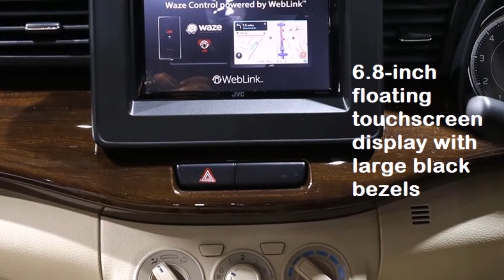2018 Maruti Suzuki Ertiga | The Auto Baba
2018 Maruti Suzuki Ertiga | The Auto Baba

Expected Price : 8.89 Lakh -  11.59 Lakh

Expected to Launch in August 2018

The New Maruti Ertiga 2018 model is likely to make its first public debut at the 2018 Indonesian auto show. The next-generation model of this MPV is going to be manufactured in India first. It is likely to be slightly longer than the outgoing model. Might get a new diesel engine in the line-up.

Maruti Suzuki is soon going to launch the much anticipated next-generation Ertiga in India. it is likely that the updated version of Maruti’s only MPV in India will make its debut sometime around the month of August this year. With this generation update, the Maruti Suzuki Ertiga is going to get a major overhaul, both in terms of its exterior as well as interior design. Furthermore, the mechanical specifications of the MPV will also get a complete revision. It is likely that Suzuki is going to use the new and flexible lightweight HEARTECT platform for the new Ertiga. That said, the engine specifications of the vehicle are expected to remain the same. In addition to this, the new age Ertiga will feature a sizable jump in terms of its onboard features. Also, the vehicle is going to be quite a lot safer than the model that it will replace.

Like the front, the rear is completely redesigned as well. The biggest change is the LED taillamps, these are now larger and look very similar to the ones on the Honda WR-V. The rear windscreen is more raked than before and sits on top a new tailgate design as well. A chrome strip runs across the length of the tailgate while the bumper is a slim design which barely juts out of the body.

The car gets a redesigned interior as well, larger than the outgoing car. While it shares a number of components with the Swift and Ignis, the overall design of the dash is new. The colour scheme is a beige and wood deal. The top half is finished in grey and comes with vertical AC vents with horizontal lines running across the entire dash length on either side of Maruti's touchscreen infotainment system. Equipment levels will mimic those of the 2018 Maruti Suzuki Swift closely.

Mechanically, the most significant addition to the new Ertiga is a new K15B 1.5-litre petrol motor. This puts out 104PS and 138Nm. Increases of 13PS and 8Nm over the current car. This will be paired with either a 5-speed manual or 4-speed auto. In India, the 1.3-litre diesel motor should also be available. The car is based on the Heartect platform that also underpins the Swift, Baleno and Ignis. Fuel consumption for the Indonesian market model is rated at 18 kmpl for the manual and 16.7 kmpl for the automatic. The car sits on 15-inch alloy wheels

Dimensionally the new Ertiga is quite larger than the current car. The new car is 130 mm longer, 40 mm wider and 5 mm taller than its predecessor but the wheelbase remains the same at 2740 mm. The Indonesian-spec car has 180mm ground clearance but this will probably increase by 5mm for the Indian version. Boot space is 153 litres (up 18 litres from before) with all seats up, expandable to 550 litres (up 50 litres) with the third-row seats folded and 803 litres (up 68 litres) with all rear seats down.

The upcoming Ertiga will continue to offer a choice of petrol and diesel engine options. The petrol engine is expected to remain the same 1.4-litre, 4-cylinder unit, whereas the 1.3-litre diesel with SHVS mild-hybrid technology could be replaced by an internally developed 1.5-litre diesel engine. The transmission on offer, on the other hand, might include the options of a 5-speed manual and a 5-speed AMT.

Currently, it retails in the range of Rs 8.89 lakh to Rs 11.59 lakh. The upcoming Ertiga, however, is expected to command a slight premium, thanks to a better, brand new packaging.